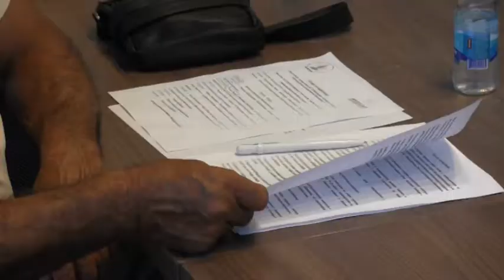KOLOSI 25 07 2019